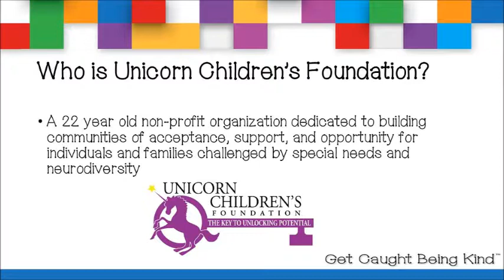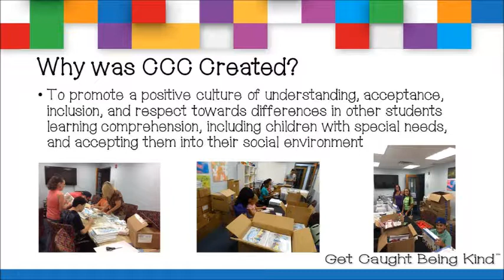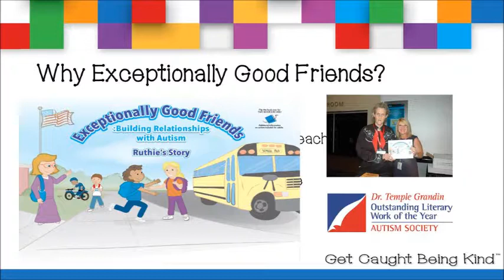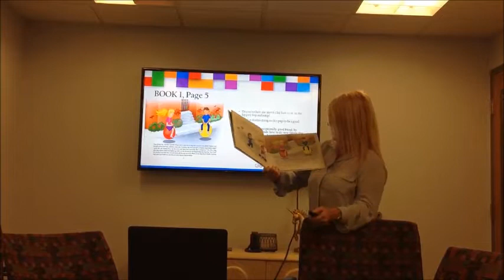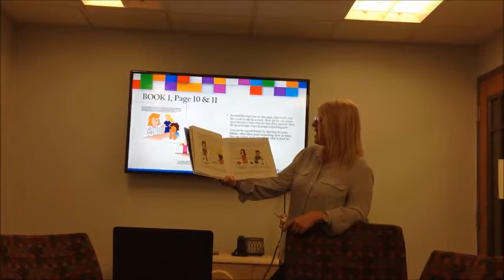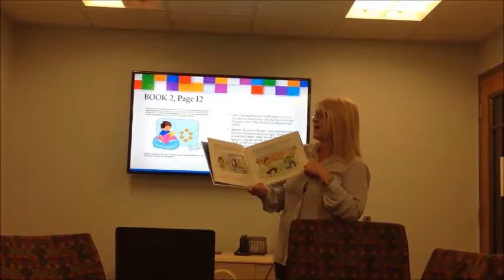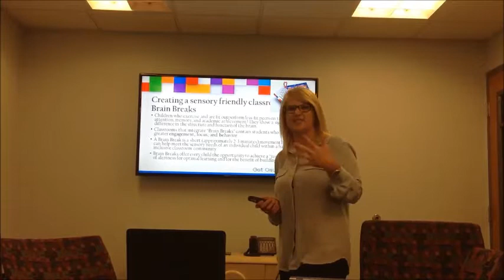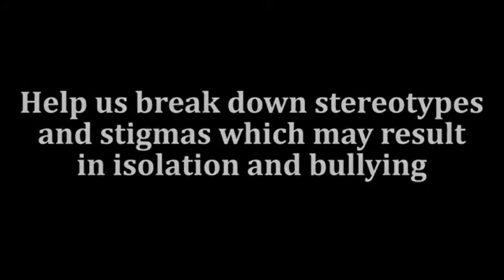Creating Compassionate Children Toolkit Training Tutorial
Melissa K. Burkhardt, M.S.Ed, BCBA presents the Unicorn Children's Foundation's Creating Compassionate Children Toolkit.